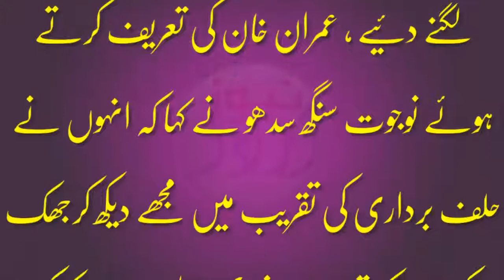Sidu Singh Hug Pak Army Chief | Very Dangerous Step Taken Against Navjot Singh Sidhu in India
Very Dangerous Step Taken Against Navjot Singh Sidhu in India | Sidu in Pakistan

JOIN US